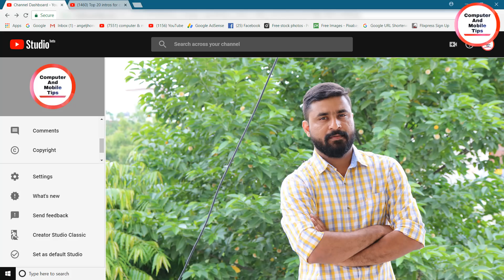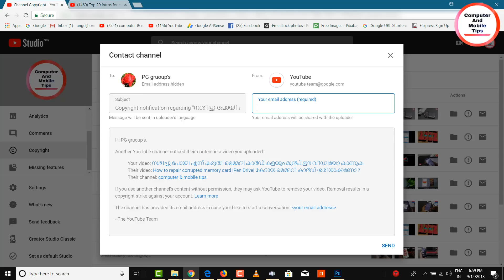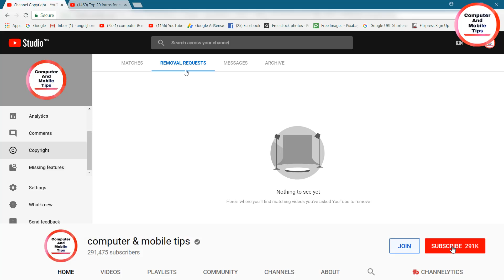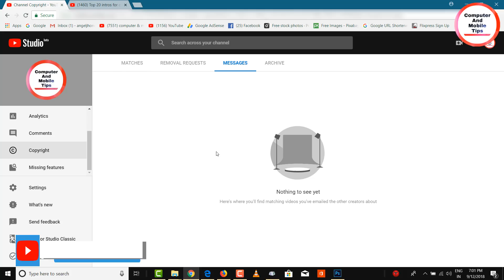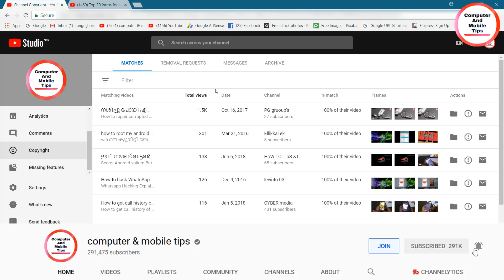എന്‍റെ വിഡിയോകള്‍ അടിച്ചുമാറ്റി അപ്‌ലോഡ്‌ ചെയ്യുന്നവര്‍ അറിയാന്‍ By Computer and mobile tips